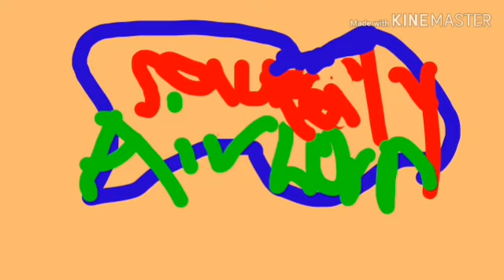Airhorn Heroes Season 2 intro reversed